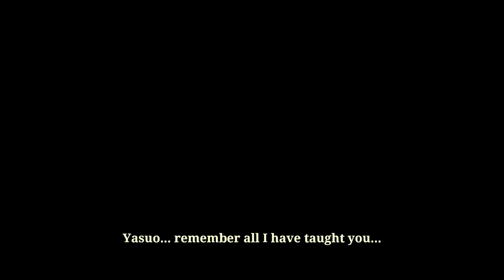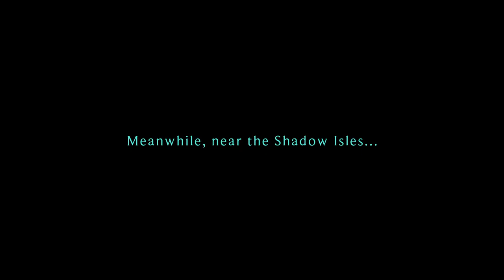Just Playin: Ruined King - A League of Legends Story #8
Was trying to wrap up side quests but one requires 1mil gold and the other I got confused as to where the bounty board actually was since the game was telling me one place but I wasn't actually aware where it was, as you can see by the tutorial that popped up when I actually found it.